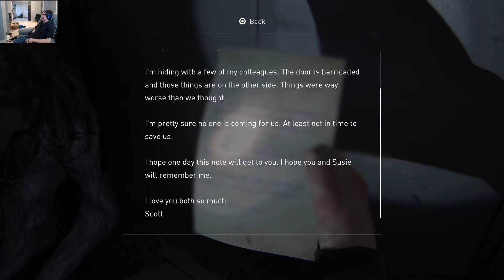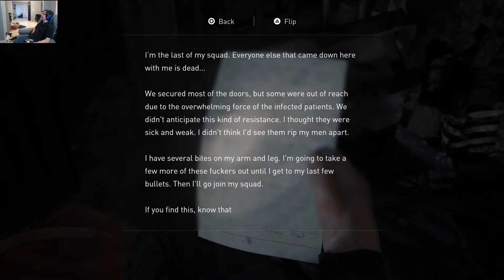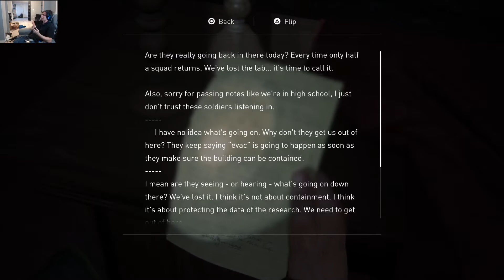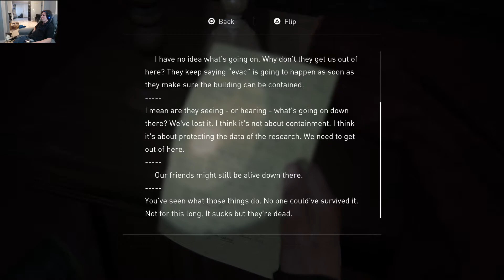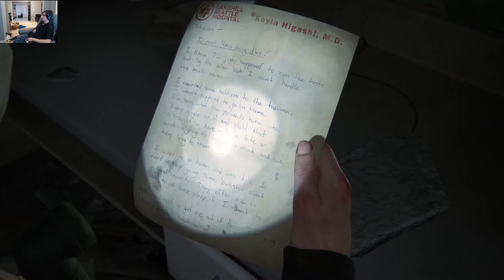WLF starting not to trust Abby- The Last of Us Part II #36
Issac decided to lock Abby up.